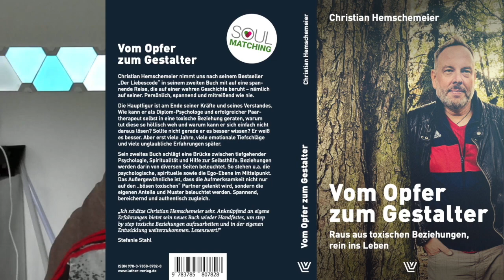Probleme mit nicht-exklusiven Affären